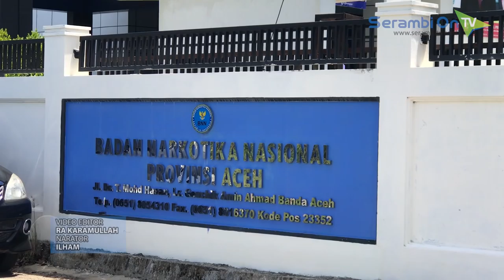BNNP Aceh Musnahkan Sabu Dalam Bungkus Teh Cina Senilai 30 Miliar Lebih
SERAMBITV.COM, BANDA ACEH - Badan Narkotika Nasional Provinsi (BNNP) Aceh, Rabu (30/5/2018) memusnahkan  barang bukti narkotika jenis sabu senilai 34 miliaran rupiah yang beberapa waktu ditangkap di kawasan Aceh Timur.

Pemusnahan barang bukti 23 kilogram ini dilakukan dengan melarutkannya dengan alkohol dan air kemudian dihancurkan dengan menggunakan blender.

Narkotika ini merupakan hasil tangkapan BNNP yang bekerja sama dengan BNN Pusat serta bea cukai dan aparat kepolisian yang dilakukan pada April 2018 lalu. Dalam kegiatan ini BNNP Aceh juga menghadirkan tiga tersangka pemilik barang haram tersebut yaitu M, Z, dan Mu.